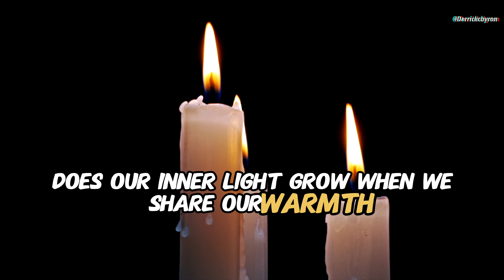Igniting Souls: The Radiant Power of Shared Light.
In this inspiring video, we delve deep into the profound wisdom behind the saying: 'A candle never loses any of its light while lighting up another candle.' This timeless metaphor teaches us about the transformative power of generosity, kindness, and shared knowledge.

Discover a sanctuary of music and inspiration at Derrickcbyron. This channel offers a meticulously curated collection of ambient sounds, new age melodies, and captivating animations to enhance your study sessions, cultivate relaxation, and ignite your creative spark.

Beyond entertainment, Derrickcbyron is a holistic haven for self-healing. Each video is infused with the power to soothe the body, calm the mind, and nourish the soul. Embrace these transformative auditory experiences and embark on a journey of personal growth and inner peace.

Join the Derrickcbyron community to unlock a world of possibilities. Elevate your consciousness, amplify your productivity, and experience profound healing through the harmonies of life.

❤️‍🔥Thanks Friend so much for watching, sharing, commenting and Liking !!!

Have a great loving day!